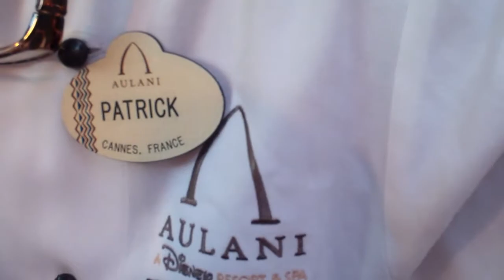Jeffrey T. & Patrick, the executive chef at Aulani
Jeffrey T. talks with Patrick, the executive chef at Aulani Resort & Spa in Hawaii. If you're hungry, this video will hit the spot!